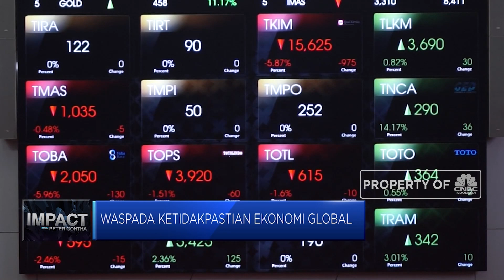Airlangga Bicara Soal Omnibus Law Hingga Kiprahnya Saat Jadi Ketua AEI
Berita lainnya:
Hingga 7 Juli, Restrukturisasi Kredit Bank Tembus Rp 769,55 T

Menko Perekonomian Airlangga Hartarto mendefinisikan Omnibus Law "Cipta Kerja" sebagai kebijakan yang minim birokrasi, mengundang investasi dan bisa menciptakan lapangan pekerjaan. Meskipun banyak menuai kritik, Menko Airlangga tetap optimistis Omnibus Law "Cipta Kerja" bisa jadi solusi untuk permasalahan ekonomi di Indonesia.

Selain bicara soal Omnibus Law, Menko Airlangga juga berbagi pengalamannya saat menjadi ketua Asosiasi Emiten Indonesia (AEI) selama 3 periode, dimana saat itu pertama kalinya perdagangan pernah dihentikan akibat krisis 2008.

Simak dalam Impact with Peter Gontha bersama Menko Perekonomian, Airlangga Hartarto di CNBC Indonesia, berikut ini.